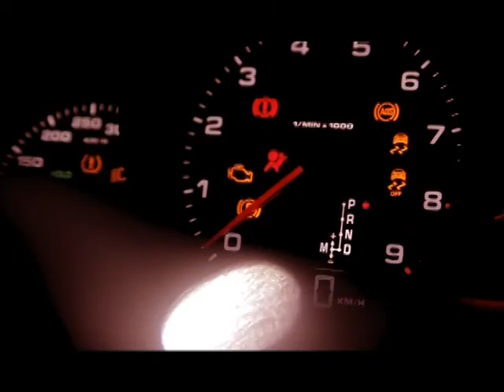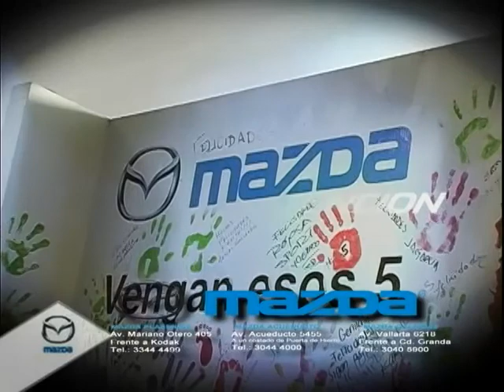LACOCHERA 27MAY BO2 MAZDA